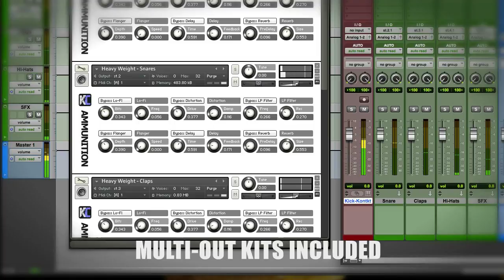Ammunition Teaser Video #1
This is a teaser for the upcoming TeamDNR / KillerCutz sample library release called Ammunition.